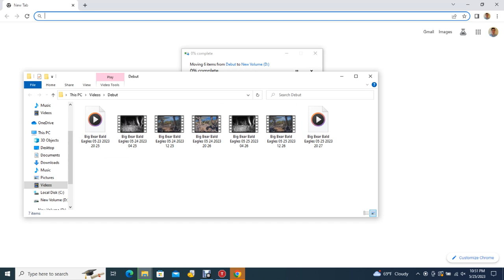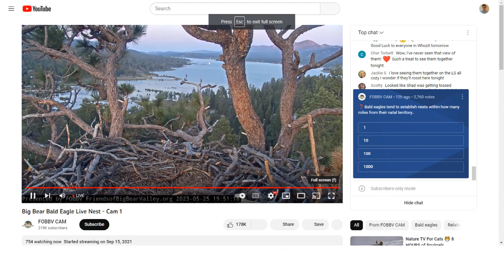Big Bear Bald Eagles 05/25/2023 20:27